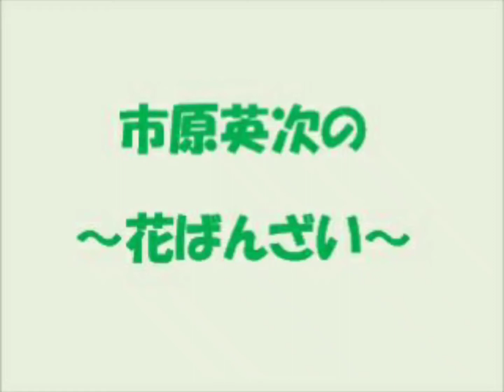成人の日の花束💐いろいろ‼️成人おめでとう🎁🎂！‼️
成人の日の花束　成人の日　薔薇アマダ　レインボー薔薇　ブルー花束　薔薇ムーディーブルー　湊園芸染めカスミ草　などを使用しました！